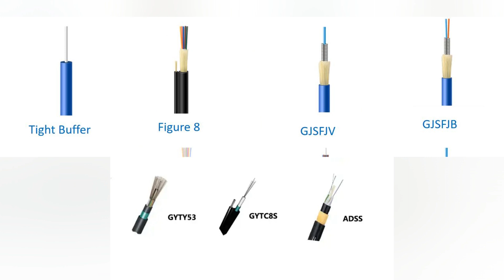Factory Supply High Tensile Strength OPGW Cable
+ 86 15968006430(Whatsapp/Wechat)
✅Skype: jamie52120.

210#Factory Supply High Tensile Strength OPGW Cable
220#Factory Supply High Tensile Strength OPGW Cable
230#Factory Supply High Tensile Strength OPGW Cable
240#Factory Supply High Tensile Strength OPGW Cable
250#Factory Supply High Tensile Strength OPGW Cable
260#Factory Supply High Tensile Strength OPGW Cable
270#Factory Supply High Tensile Strength OPGW Cable